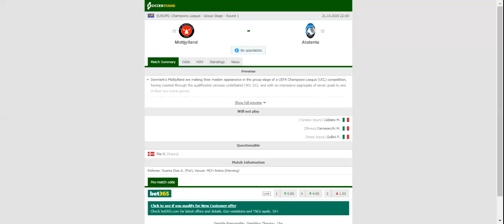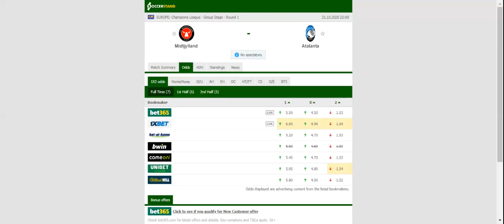MIDTJYLLAND VS ATALANTA PREDICTION & BETTING TIPS - 21/10/2020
2021 college football predictions,
2019 college football predictions,
2020 ncaa football predictions,
nc state football predictions 2020,
2020 nebraska football predictions,
2020 uga football predictions,
10 football predictions 2020,
football songs,
football vines,
football skills,
football daily,
football games,
football khela,
football live,
football pump up,
football anime,
football analysis,
football asmr,
football agility drills,
football american,
football academy,
football anthem,
football boots,
football big hits,
football bloopers,
r/b football,
f c b football,
mattyb football,
s.a.b football,
football chants,